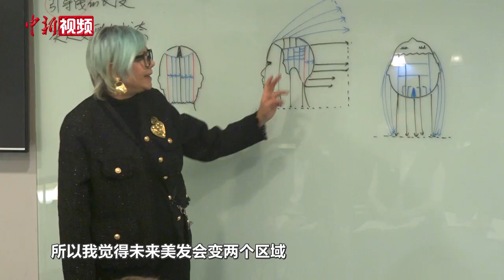发型师谢红宇：每一分钟都在为自己的梦想而奋斗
谢红宇，“60”后发型师，因为一次失败的剪头发经历，她偶然发现了自己的爱好和特长所在。为了追寻梦想，她不顾父亲反对，放弃保送的重点高中转而考取职业高中学习美发专业。在她看来，每个人都要为自己的梦想去奋斗，只不过她勇敢一点。如今55岁的谢红宇亲身感受了中国美发行业的发展变化，她说，中国在美发行业发展是飞跃的，她希望学生们未来能站在世界舞台上，告诉世界，我们才是中国式剪发，我们代表我们中国人的气质和风格，而且同时也能让国际上认可。